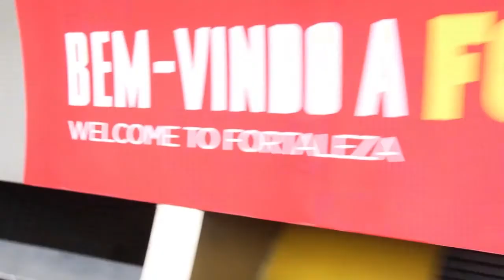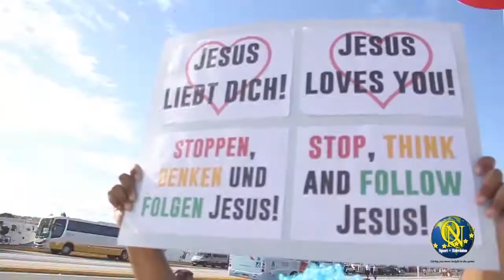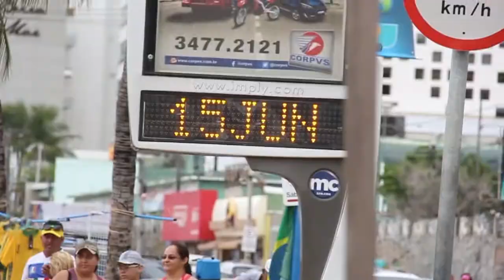Momenten QN Sport+ Television N.V. in Fortaleza, WK Voetbal 2014